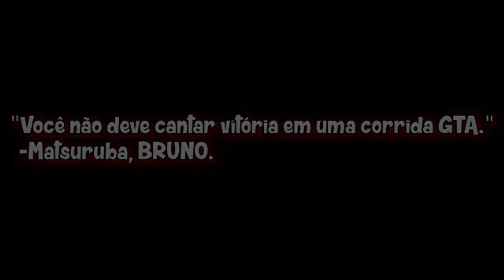Resposta ao chief - Jogos japoneses não contam?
Chief,caso leia isso,não leve para o lado pessoal,somos companheiros de trabalho no youtube,eu apenas dei minha opinião,caso queira faça uma contando o seu lado da historia,eu com certeza irei gostar de ouvi-la,parabéns pelo canal e até a próxima.